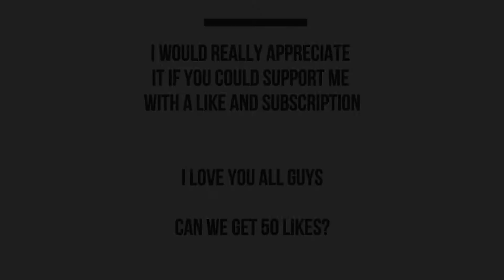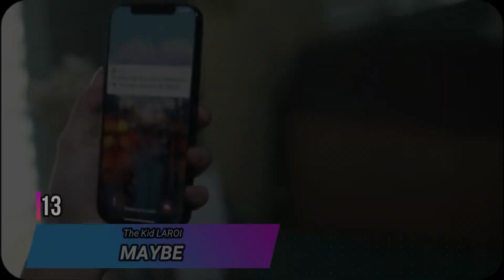THE KID LAROI ~ GUESS THE SONG FROM THE BEAT! 🔮🔮🔮